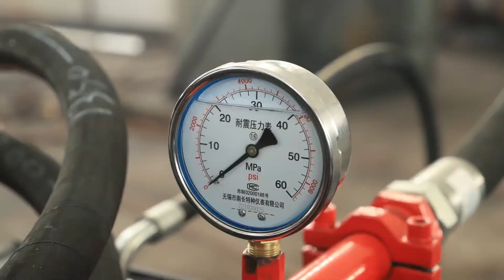Efficient and Cost-Effective Metal Recycling with Our Scrap Metal Baling Machine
With a powerful hydraulic system and a robust frame, our baling machine can compress scrap metal into compact bales, reducing the volume by up to 90%. This not only saves valuable storage space but also makes transportation and handling much easier and safer.

Our machine is designed to handle a wide range of metal materials, including steel, aluminum, copper, and more. It has a high baling capacity of up to 20 tons per hour, making it ideal for large-scale metal recycling operations

In addition to its impressive performance, our Scrap Metal Baling Machine is also easy to operate and maintain. It features a user-friendly control panel and requires minimal maintenance, ensuring maximum uptime and productivity.

Investing in our Scrap Metal Baling Machine is not only a smart business decision but also a responsible choice for the environment. By reducing the volume of scrap metal, our machine helps to conserve natural resources and reduce carbon emissions.

Choose our Scrap Metal Baling Machine for a reliable and efficient metal recycling solution that delivers results.